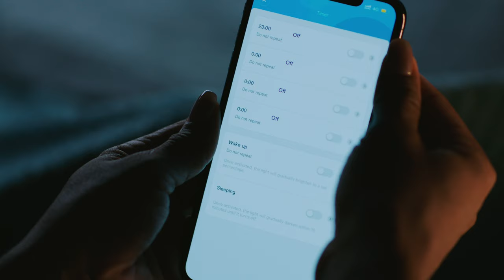Govee Portable Lamp | Perfect Portable Smart Lamp for Ambient Lighting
Govee Portable Lamp, redefine portable ambiance

Link:

You can use the Portale lamp as a night light, reading light, or on your desk while you're working or playing games.

Battery Conservation: Wi-Fi use will contribute to faster power consumption. When not in use, press and hold for 10s until the table lamp flashes blue twice. It is recommended to plug in and activate Battery Saver Mode via the Govee Home App.
Unplug and Go: Whether you are in your bedroom or in the living room, Govee ambient table light will provide warm ambient light throughout your home. The 3350 mAh internal battery provides up to 4.5 hours of portable use while not plugged in.
Personalized Lighting - Find 16 million colors plus warm and cool whites using RGBWW technology. Use DIY Mode to choose your own colors, effects, and speeds. Light any space in your home your way.
Smart Voice Control - Bind with Alexa or Google Assistant to enjoy fast, simple voice control for colors, brightness, and dynamic effects. Brighten up any part of your home without lifting a finger.
Music & Scene Effects - Govee Portable Lamp can sync with your songs in real time. Choose from 32+ gorgeous, dynamic preset scenes such as Candlelight and Firefly.